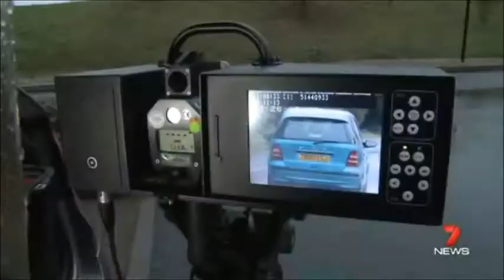Sydney SEVEN 20131112 News RyanPark High Tech Cameras